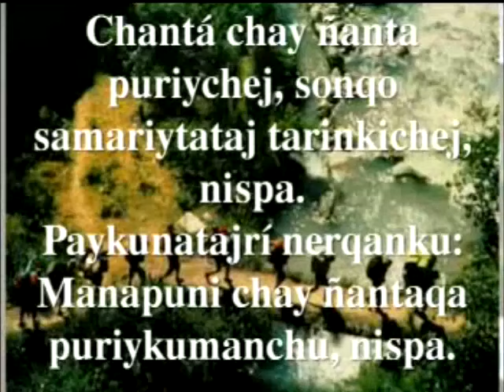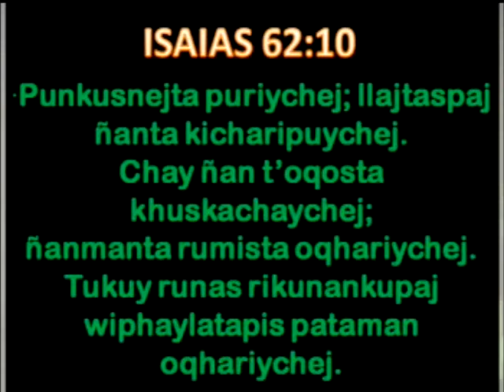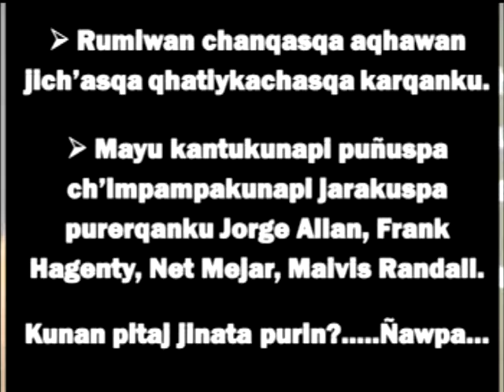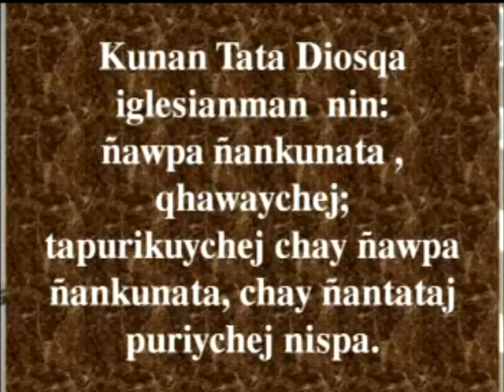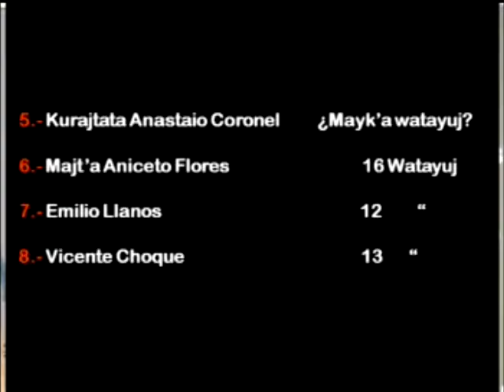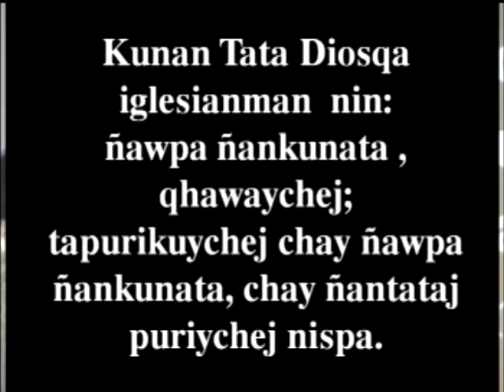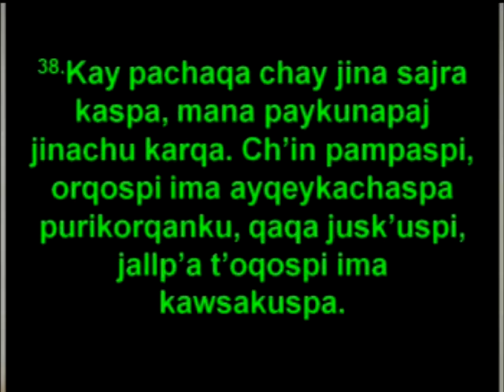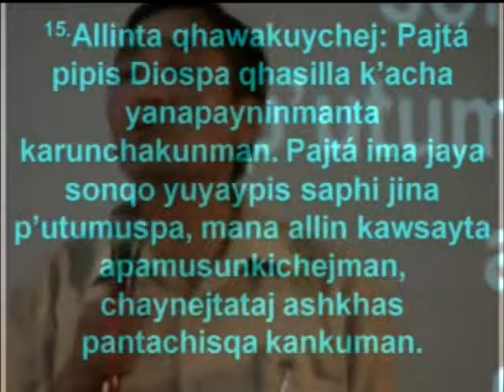Calixto Cusipuma, ÑAUPA ÑANKUNA